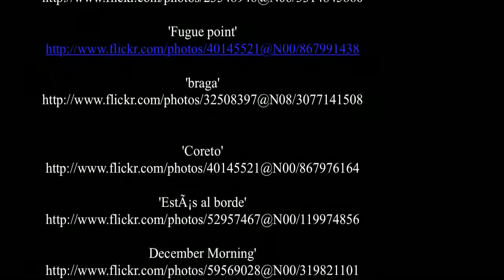Braga - Portogallo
- Braga, detta la "Roma portoghese", è considerata la più importante del nord del Portogallo e una bella città universitaria, ricca di edifici religiosi, di storia e cultura.